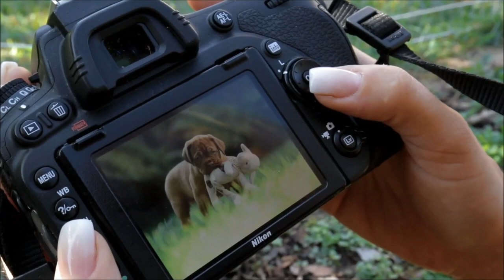Making of Bordeaux Doggen Welpen - Purrpaws Fotografie Natalie Große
Es war mir mal wieder eine Freude mit diesen kleinen Rackern...

Viel Freude beim Ansehen :)